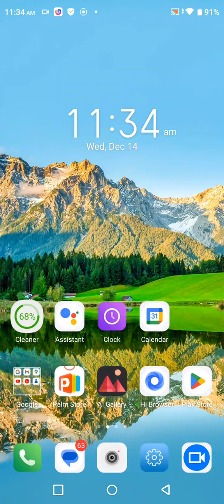Auto Call Recording In Tecno Pova 4, How To Call Recording In Tecno Pova 4, Call Recording Setting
Auto Call Recording In Tecno Pova 4, How To Call Recording In Tecno Pova 4, Call Recording Setting In Tecno Pova 4,

Autocall_Recording Tecno Pova 4